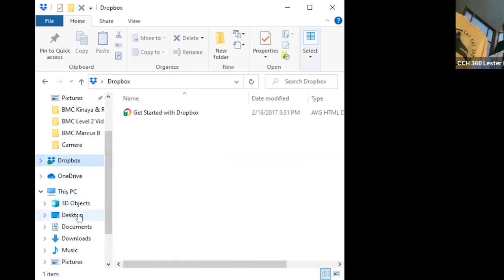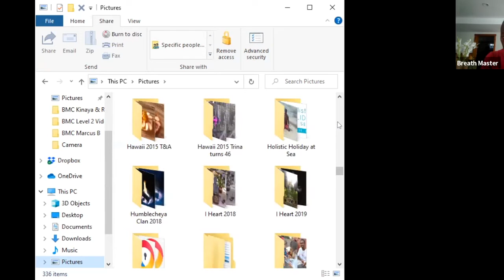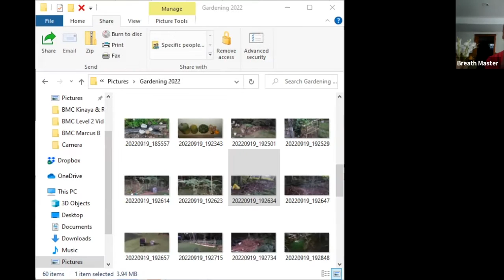Aaron Mottley Gardening Tips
Aaron Mottley, Breath Master shares some gardening tips that have helped him yield a successful growing season. He discusses the various ways he uses wood chips in his garden.